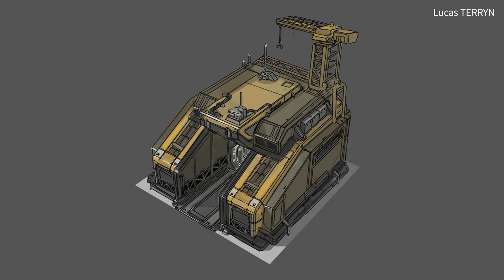IXION | Behind the Scenes - Art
Welcome to the third video in a special behind the scenes series. Continuing with Art, Producer Christian speaks with Art Director Lucas Terryn and Principial 3D Artist, Arthur Chamerois, about the artistic vision for the Tiqqun and the concept art that has evolved into IXION as we see it today.

In the three-part series, the developers at Bulwark Studios discuss the different disciplines of narrative/game design, programming, and art with the game’s Producer, Christian Woolford.

IXION will be released on December 7th, 2022.

About Us
About Kasedo Games:
Kasedo Games is the 'digital first' division of Kalypso Media. At Kasedo (Kass-ee-doh) Games, our aim is to publish video games that players will love, but not at the expense of the people making them.

We work closely together with enthusiastic indie developers and offer them our vast experience to help get their game in front of a global audience. Titles under the Kasedo label include: 'IXION, 'City of Gangsters', Recipe for Disaster', 'Filament', 'Warhammer 40,000: Mechanicus', 'Rise of Industry', 'Project Highrise' and ‘Crowntakers’.